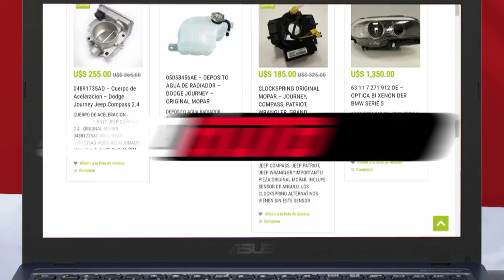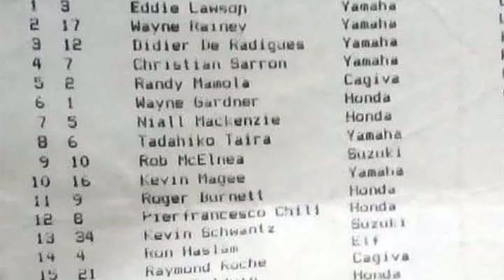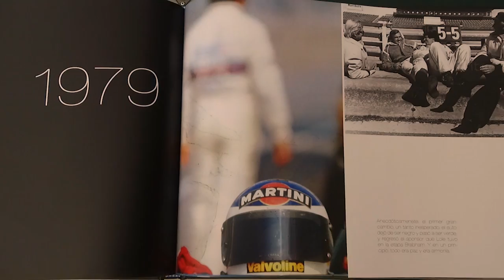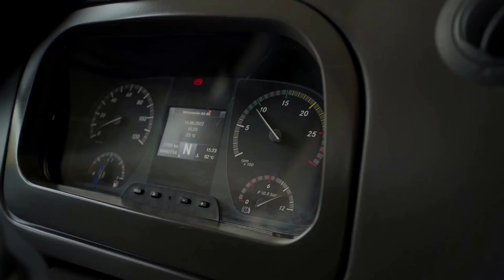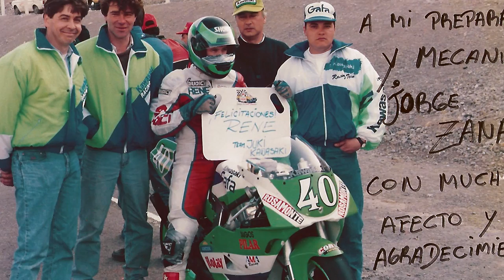P1 #289 - ZANATTA: 2 RUEDAS ERAN SUFICIENTES - Ep. 2 - 02/03/2023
Título:  ZANATTA: 2 RUEDAS ERAN SUFICIENTES - Ep. 2
Temática: Automovilismo Deportivo.
Tema del Episodio: Luego de dejar el motociclismo en 1983, Zanatta dio continuidad a su carrera como piloto de autos, algo que ya había hecho durante el último año en las dos ruedas. Pero en 1987, con la llegada del Campeonato Mundial de Motociclismo a Argentina, Arturo Scalise le propuso regresar a competir para preparase y poder tomar parte de la carrera internacional. Más allá del final de la experiencia en Buenos Aires, ese regreso le devolvió las posibilidades y las ganas de correr en motos, iniciando su segunda etapa en el exterior para luego regresar y seguir corriendo en Argentina. En 2018, mucho tiempo después, se animó y marcó el récord de velocidad en Rafaela, con una Kawasaki Ninja H2 de casi 300 CV de potencia y 310 km/h.